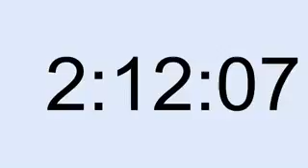10 hour timer 268